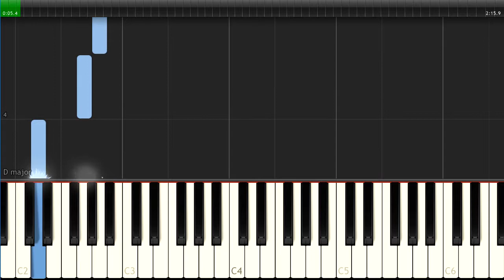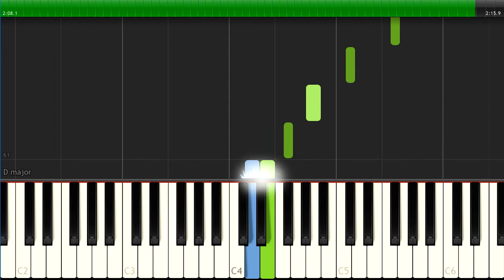Johann Pachelbel - Canon in D - EASY - [Piano Tutorial] (Synthesia) (Download MIDI + PDF Scores)